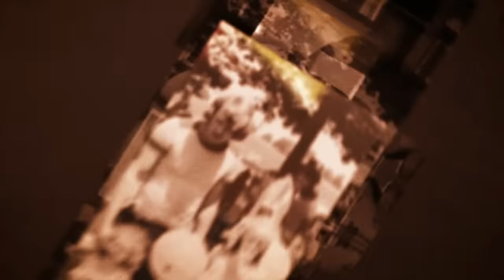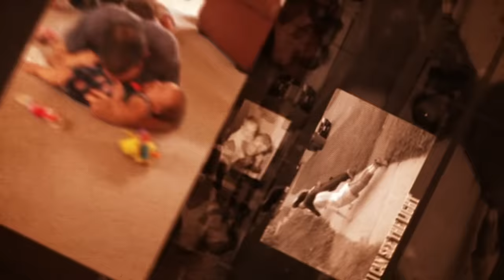Creedence Clearwater Revival - Long As I Can See The Light (Lyric Video)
"Long as I Can See the Light" is taken from CCR's legendary fifth studio album, Cosmo's Factory. Stream now or pre-order the 50th anniversary half-speed mastered vinyl

We’re honored to unveil this special fan-generated video for the beloved Cosmo’s Factory closer, “Long as I Can See the Light.” In the lead-up to Father’s Day 2020, Creedence fans worldwide were encouraged to submit videos and photos documenting cherished memories with their fathers, grandfathers or other guiding lights in their life. Warm thanks for all the incredibly moving fan contributions.

The tradition of musical inheritance is strong among CCR appreciators: The band’s timeless albums have been proudly passed down from generation to generation. Music’s capacity to draw people together is more important now than ever, so while many may be unable to be physically near their loved ones this Father’s Day, the hope is that this video will help remind families just how deeply they’re connected.

One of many hits on Cosmo’s Factory "Long as I Can See the Light" was released in 1970 as part of a double A-side single with "Lookin’ out My Back Door.” Both songs peaked at number two in the U.S., and despite Creedence having never played “Long as I Can See the Light” live, it became a fan favorite. Over the years, the song has taken on different meanings, but John Fogerty has stated that the song is "about the loner in me. Wanting to feel understood, needing those at home to shine a light so that I can make my way back."

Commemorating the 50th anniversary of Cosmo’s Factory this summer, Craft Recordings is issuing a half-speed master edition of the album, pressed on 180-gram vinyl and set for release on August 14th. The album was mastered at half speed by the award-winning engineer Miles Showell at Abbey Road Studios.

Music video by Creedence Clearwater Revival performing Long As I Can See The Light (Official Music Video).